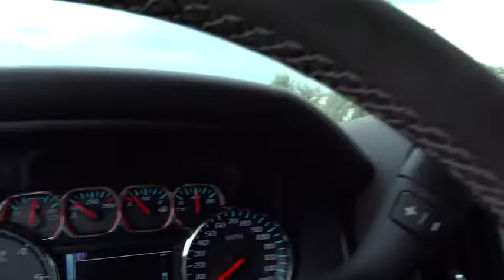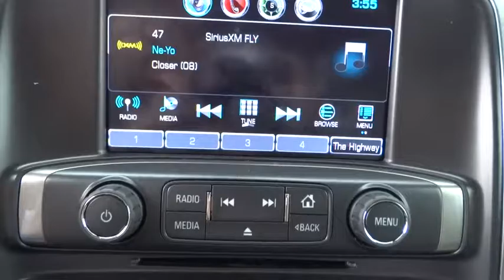2016 Chevrolet Silverado 1500 Denver, Lakewood, Wheat Ridge, Englewood, Littleton, CO CV2429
2016 Chevrolet Silverado 1500  - Stock#: CV2429 - VIN#: 3GCUKREC1GG216108

11001 West I-70 Frontage Road N

You'll be hard pressed to find a better truck than this dependable New 2016 Chevrolet Silverado 1500 All Star Edition Crew Cab 4x4 from MedvedChevrolet.com. This Nice NEW 2016 Chevy Silverado Crew Cab 1500 is nicely equipped with features such as All Star Edition (110-Volt AC Power Outlet, Dual-Zone Automatic Climate Control, Electric Rear-Window Defogger, Rear Vision Camera w/Dynamic Guide Lines, Remote Vehicle Starter System, and Theft Deterrent System (Unauthorized Entry)), Preferred Equipment Group 2LT (Body Color Rear Bumper w/Cornersteps, Body-Color Grille Surround, Body-Color Headlamp Bezels, Front Body-Color Bumper, and Thin Profile LED Fog Lamps), Trailering Package, 3.42 Rear Axle Ratio w/5.3L V8 engine, 4WD, 4WD, 6-Speed Automatic Electronic with Overdrive, Backup Camera, and Cocoa/Dune w/Cloth Seat Trim. A hardworking member of your team. Medved gives you the MAX! Medved guarantees the MAXIMUM trade allowance for your trade! Price is after 3500.00 Push, Pull and Drag. Price includes Dealer and Handling Fee. Price does not include title or tax. Certified Pre-owned vehicles do not qualify for Push Pull and Drag. See Dealer for Details. Price includes applicable rebates and dealer fees of $599, excluded tax, title and licensing: $1,000 - General Motors Consumer Cash Program. Exp. 06/30, $2,000 - Chevrolet National Purchase Bonus Cash. Exp. 06/30